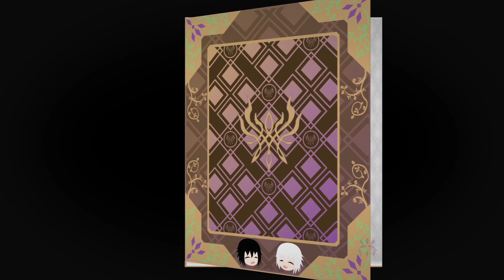Release Date Trailer (Official Zorrin小崎) ~ FE Three Houses: The Unification of Fódlan Trailer 2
The Second is Coming...

This is the Trailer that will give you the Official Date on when my Celestial Archives for Fire Emblem Three Houses...

The Unification of Fódlan Release Dates Below

Volume I:        Silver Snow ~ March 6

Volume II:       Crimson Flower ~ March 13

Volume III:      Azure Moon ~ March 20

Volume IV:      Verdant Wind ~ March 27

Volume V:       Cindered Shadows ~ ???

Cindered Shadows should hopefully be out at the first week of April if I can work on it for this week.